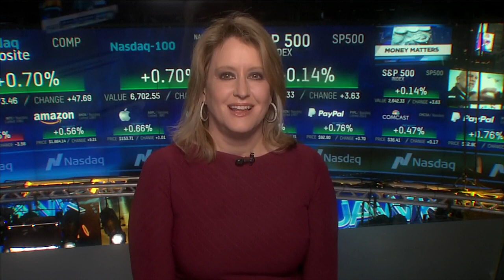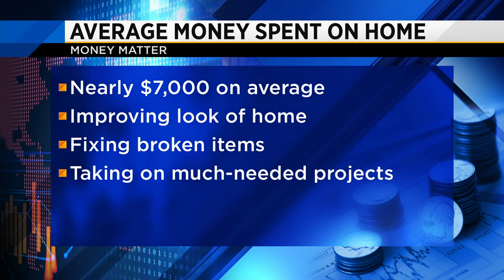Money Matters - Movie Pass set to make an announcement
Jane King is live from the NASDAQ with this story and more.